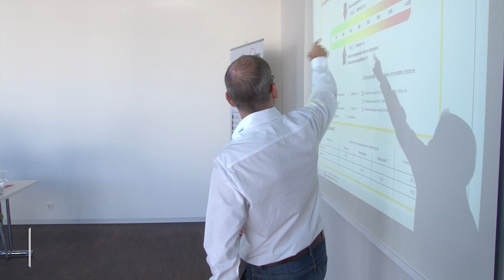Egon Salm GmbH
Dieser Film präsentiert die Egon Salm GmbH in Dorf im Warndt mit ihrem umfangreichen Leistungsprofil.